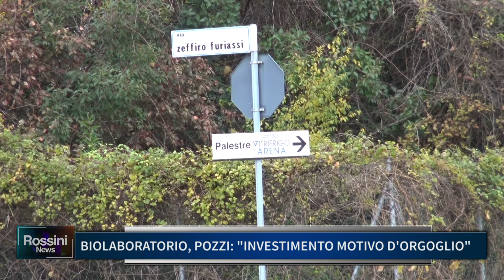BIOLABORATORIO, POZZI: INVESTIMENTO MOTIVO D' ORGOGLIO